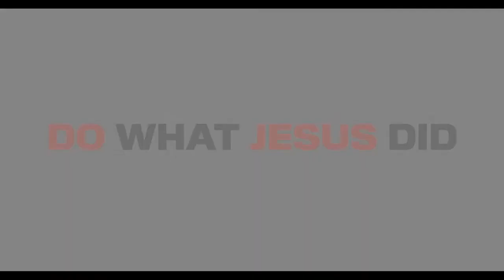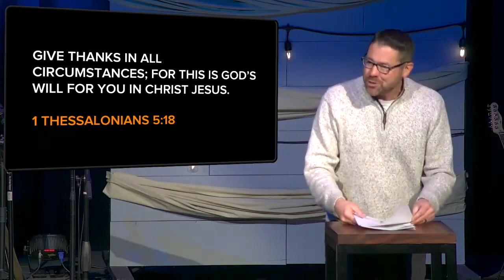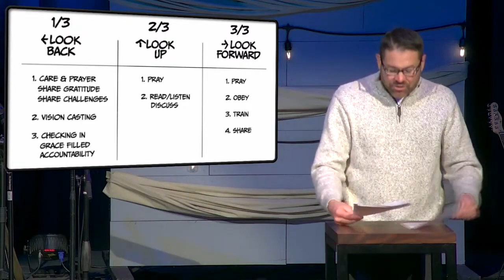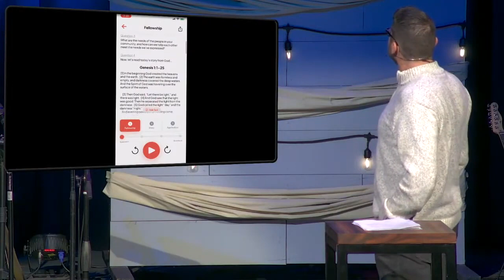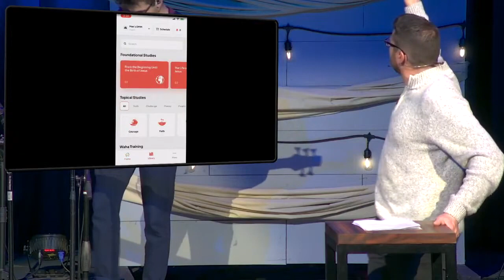Disciple Making Groups | Nov. 20, 2022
Wayne Bushnell | Do What Jesus Did series